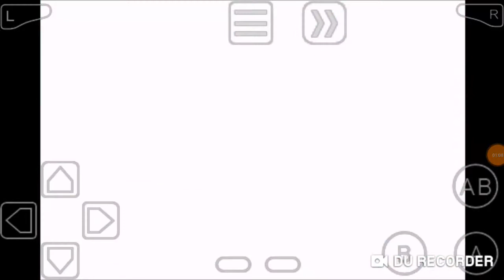The legend of zelda the minish cap(Capa de voo e hélices que atrapalham)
Tô com preguiça de deixar a descrição então é isso falou